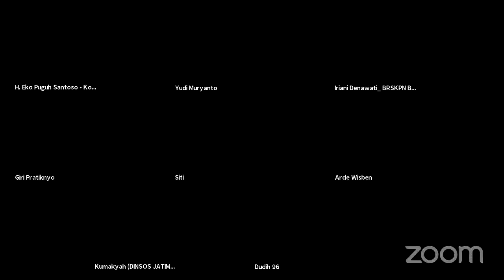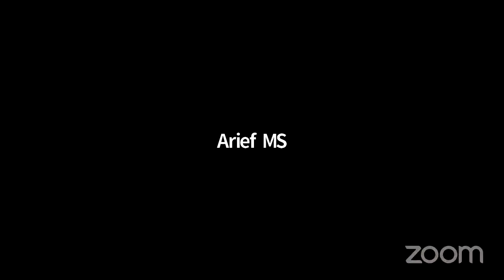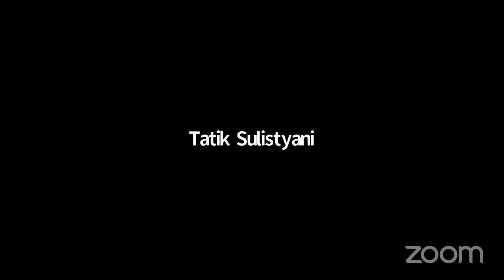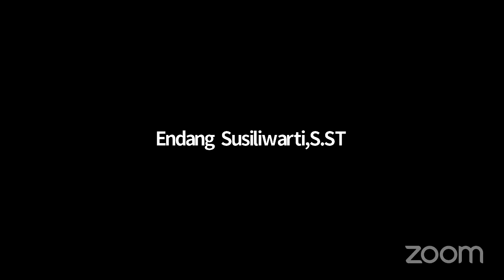Do'a Bersama atas meninggalnya Almarhum Bapak Toto Utomo Budi Santosa Bin Djoko Soeyono